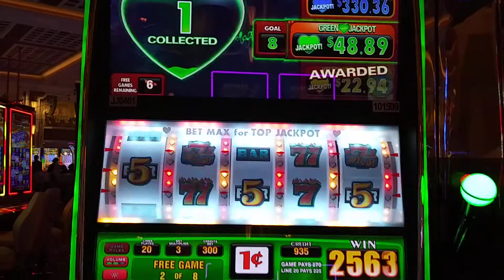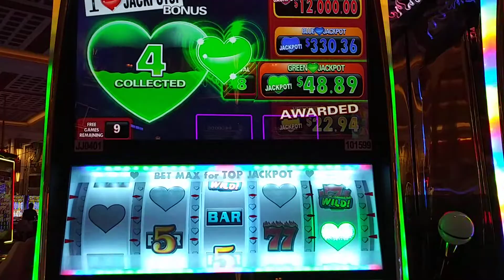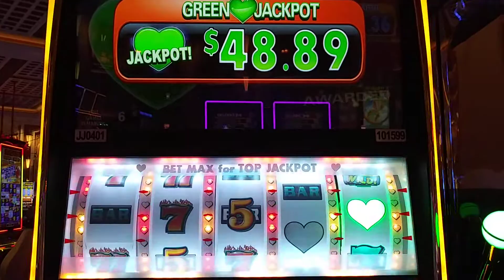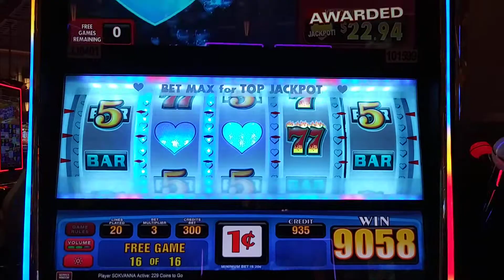SIZZLING 777~18 FREE games at MAX BET ❤💚💙